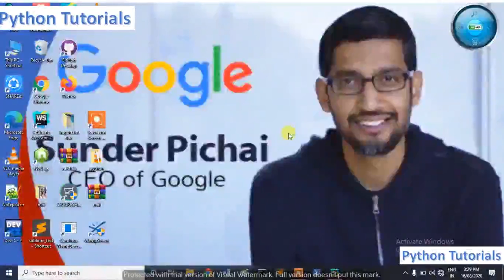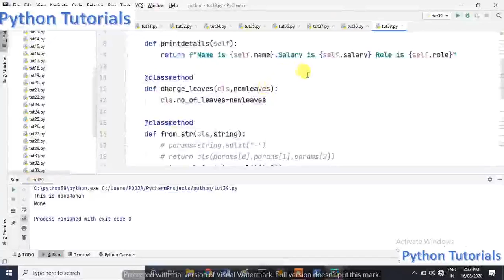Static Method | Python | Basics | Advance | Pooja Pansare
In this video we explained about all basics of python and the some important terminologies In Hindi .

We also explained about why we need to learn  .
Topics :
    Python